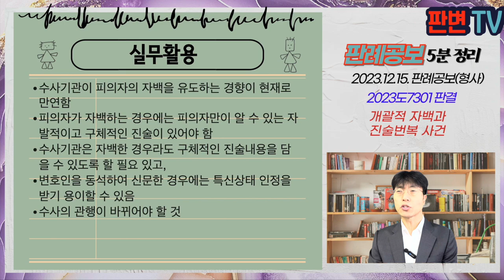개괄적 자백과 진술번복 사건 [23.12.15.자 판례공보(형사)]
개괄적 자백과 진술번복 사건
별 2개

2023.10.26. 선고 2023도7301 판결
마약류관리에관한법률위반(향정)

파기환송

피고인은 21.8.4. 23:00경 김해시 공원 내 벤치에서 필로폰을 커피에 타서 먹어 투약함
원심은 경찰관의 증언, 모발감정결과에 의하여 유죄를 인정함
경찰관은 피고인에 대한 피의자신문을 하면서 3차례 변호인은 동석하지 않음
1회 신문시 투약범행을 부인, 소변의 임의제출을 종용하자 번복하여 8.4. 18:00경 공소사실 내용 취지로 진술
경찰관이 휴대폰 기지국 위치를 통해 18:00경에는 공원에 없었고, 22:46경 공원 부근에 있었음을 확인
경찰관은 재차 소환하여 피고인은 23:00 투약하였던 것 같다고 진술
피고인은 법정에서 내용을 부인, 경찰관은 강요나 회유 없이 자발적으로 자백했다고 증언

수사기관의 조서를 피고인이 내용부인하는 경우,
특히 신빙할 수 잇는 상태하에서 행하여졌음이 증명된 경우란?

피고인의 진술이 신빙성이나 임의성을 담보할 수 있는 구체적이고 외부적인 정황이 존재한다는 점이 합리적인 의심의 여지를 배제할 정도로 주장 증명되어야 함
피고인이 변호인의 동석 없이 진술
범인만이 알 수 는는 내용에 관한 자발적, 구체적 진술 내용이 없음
신빙성 내지 임의성을 담보할 수 있는 구체적 외부적 정황을 인정할 사정 발견되지 않음
위치추적을 통해 확인된 사실을 기초로 진술번복을 유동하자 범행을 인정한 것으로 보일 뿐임

실무활용
수사기관이 피의자의 자백을 유도하는 경향이 현재로 만연함
피의자가 자백하는 경우에는 피의자만이 알 수 있는 자발적이고 구체적인 진술이 있어야 함
수사기관은 자백한 경우라도 구체적인 진술내용을 담을 수 있도록 할 필요 있고,
변호인을 동석하여 신문한 경우에는 특신상태 인정을 받기 용이할 수 있음
수사의 관행이 바뀌어야 할 것